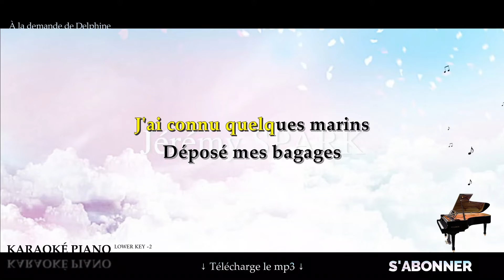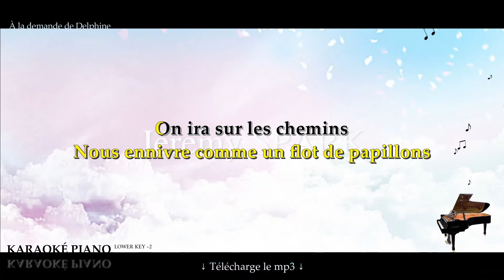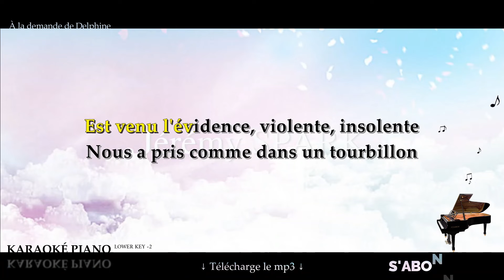L'évidence - Anne ETCHEGOYEN (Karaoké Piano Français - Lower Key)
Karaoké Piano Français : L'évidence - Anne ETCHEGOYEN, en Lower Key -2.

00:00 Introduction
00:14 Couplet 1
00:44 Couplet 2
01:15 REFRAIN
01:40 Couplet 3
01:52 Couplet 4
02:11 REFRAIN
02:51 OUTRO / Autres Karaokés

▬▬▬▬▬▬▬▬  Matériel ▬▬▬▬▬▬▬▬

▬▬▬▬▬▬▬▬  Paroles  ▬▬▬▬▬▬▬▬

J'ai parcouru des chemins
Traversé des mirages
J'ai marché nuit et jour
À la recherche de l'amour

J'ai embrassé des baux
Pour de nouveaux voyages
J'ai effleuré des peaux
Jusqu'aux petits matins

J'ai connu quelques marins
Déposé mes bagages
D'un espoir de beaux jours
Et d'une toute dernière cour

J'ai joué des concertos
Sans les bons personnages
Dessiné mon héros
Rêvé meilleur destin

Et puis viens l'évidence, violente, insolente
Nous emporte comme dans un tourbillon
Chaque jour une danse, ardente, insouciante
Nous ennivre comme un flot de papillons

On ira sur les chemins
Traversera les âges
On s'aimera toujours
Jusqu'à notre dernier tour

On fera l'Eldorado
On ne sera jamais des sages
On rêvera tout là-haut
Notre amour sera divin

Est venu l'évidence, violente, insolente
Nous a pris comme dans un tourbillon
Ennivré comme un flot de papillons

C'est notre dernière danse mon amour, ton amante
Après nous restera oui la passion